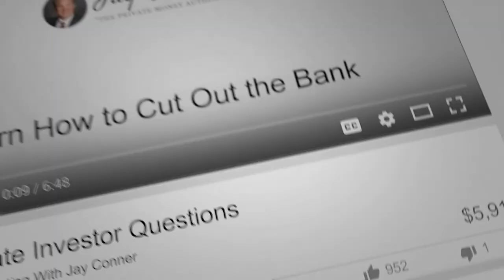Casey Ames's Story In Real Estate | Jay Conner, The Private Money Authority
In this short video, Jay Conner’s special guest, Casey Ames’ talks about his humble beginnings, struggles in life until he achieves his success in the wholesaling niche of the real estate business.

Casey Ames has a strong heart for the Lord, a luxury Home builder, multi-family Developer, SFH developer. He runs a large wholesale outfit averaging over 100 per year. A mentor and has been in the Real Estate business for 5 years.

Taylor Jene Homes builds high-quality homes and renovated older homes with care and a spirit of revival. No matter if starting from bare land or existing structure, President and founder Casey Ames ponders possibilities, develops and embraces a vision, and delivers excellence with quality and creative design.